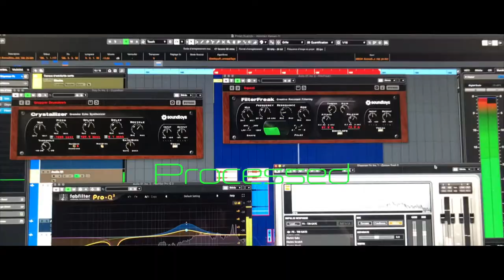Reloading Trailer Red libraries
Red library is pleased to present its new library

RELOADING (Mechanisms)
A library of objects designed with recharging, rearming or re-priming mechanisms and actions for weapon systems, machines, or equipment ...

In Sci-fi, Steam punk, Antique, or Contemporary style, to cover a wide variety of environments and universes.

The sounds are lightly processed to give you the flexibility to apply your own effects and easily integrate them into your projects.

A toolbox is also available with lots of materials and textures to build or enrich your creations.